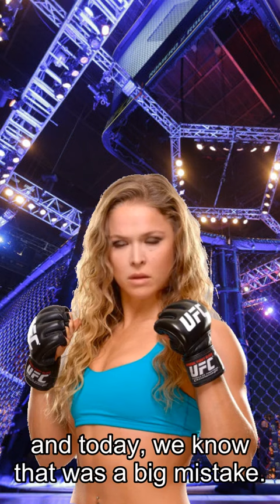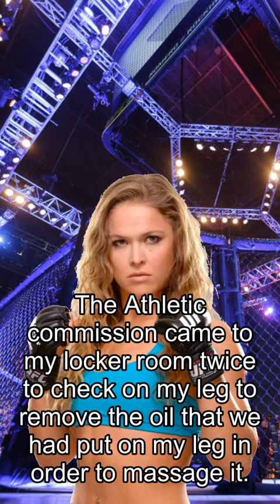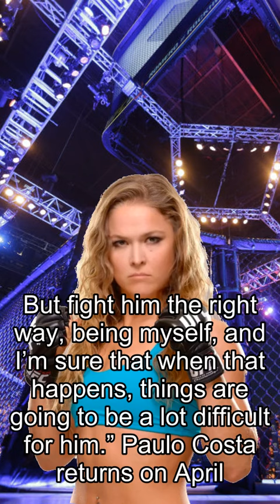Rousey about Fights, Costa Blames Loss To Adesanya On ‘Too Much Wine’